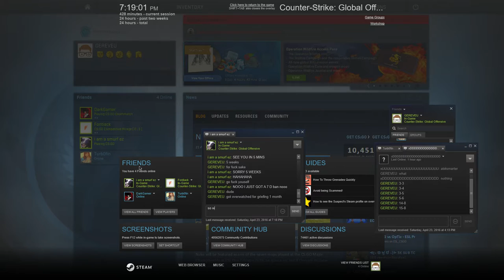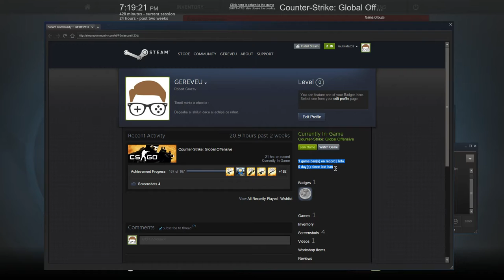Hai ca am luat overwatch ban pentru griefing din nou....